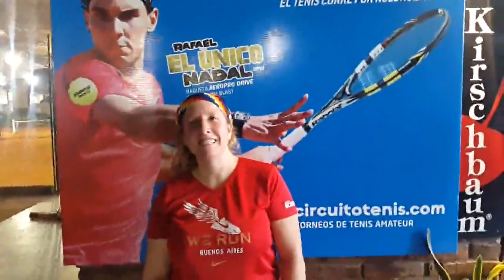Debbie Gutman CircuitoTenis com